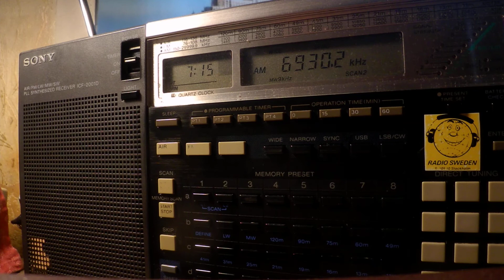10 03 2020 S06s Russian Lady numbers station in Russian to Eu 0714 on 6930 unknown tx site USB+AM